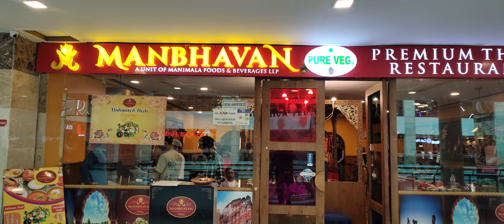Rajasthani traditional thali | Rajasthani food | Manbhavan thali @ Ambience Mall Gurgaon